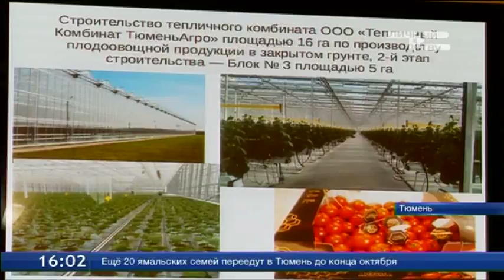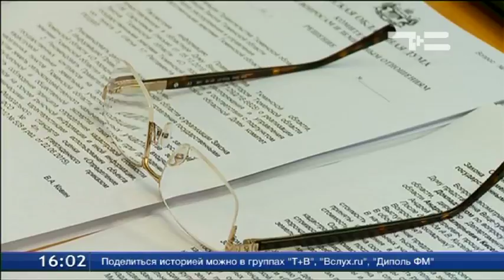Задача - мобилизация внутренних инвестиций в АПК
Перспективы развития агропромышленного комплекса региона в 2017-м и двух последующих годах сегодня обсудили на профильном комитете Тюменской областной думы 6-го созыва. Одна из задач - мобилизация внутренних инвестиций в этом секторе экономики. Первые шаги уже сделаны, в ряде муниципалитетов реализуют несколько крупных проектов.
Юрий Конев, депутат Тюменской областной думы: «Комплекс в Голышманово «Сибирия». На 40% увеличилось производство молока после того, как этот комплекс запустили. Это очень важно. Завод крупный строится по лизину в «Юбилейном». Это тоже внутренние инвестиции».
Пока подобные проекты можно пересчитать по пальцам, но по мнению депутатов, ситуация вскоре изменится. Тем более, что в регионе созданы все условия для этого. Оказывать помощь аграриям, в том числе финансовую, областные власти намерены и в будущем. Поддержка станет одной из основных статей расходов АПК в бюджете следующего года.
Владимир Ковин, депутат Тюменской областной думы: «Поддержка молочного, мясного животноводства, это, конечно, поддержка инвестиционных начинаний и продолжений, которые будут продолжены в Тюменской области, а их тоже немало. Всё-таки нужно субсидировать процентную ставку, покупку техники, оборудования в любых направлениях».